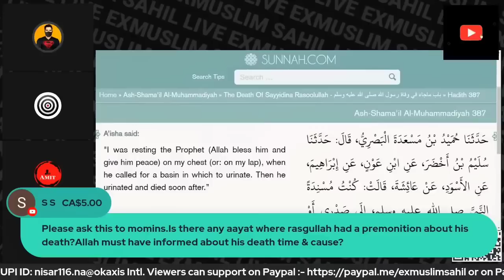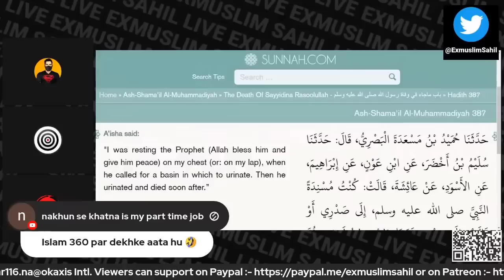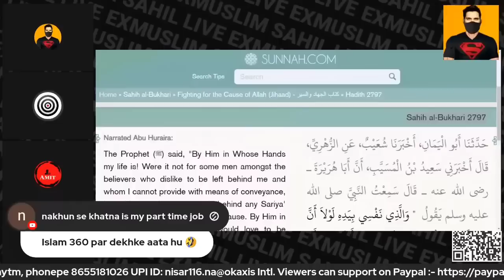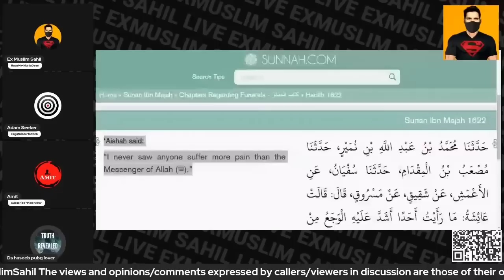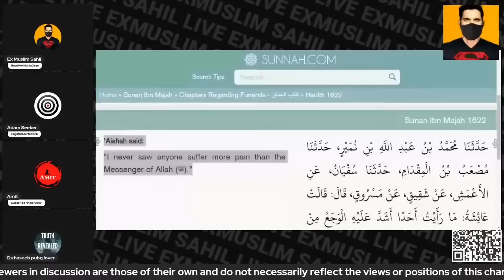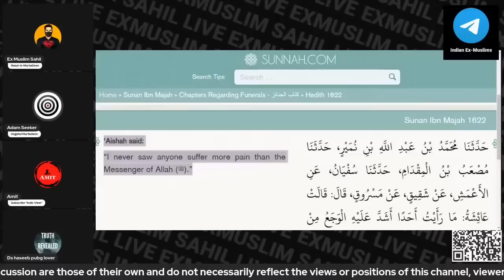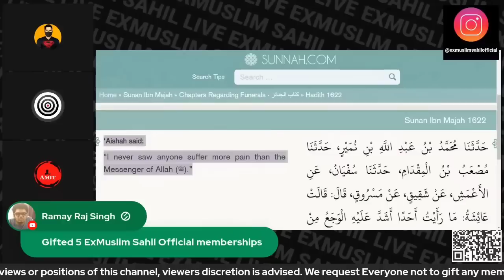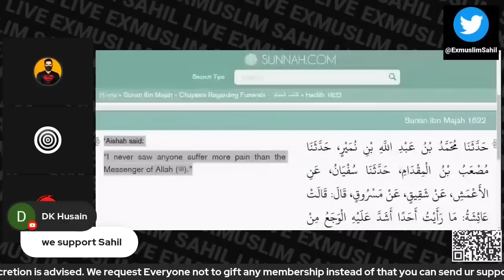Nabi Ko Jehar Kese Laga | Exmuslim Sahil